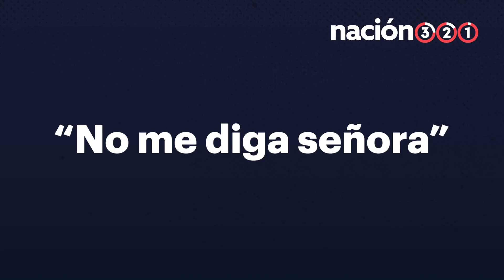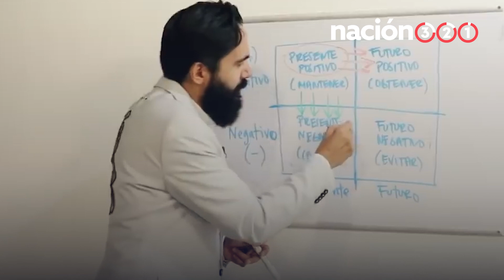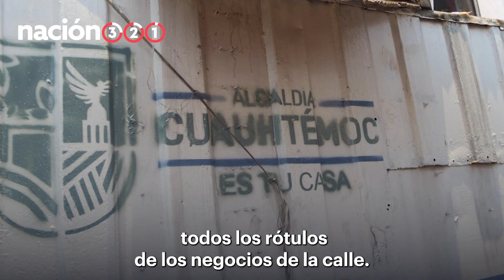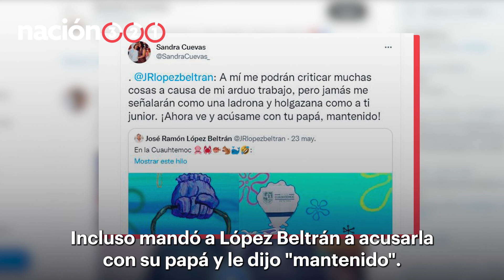Las polémicas de Sandra Cuevas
Sandra Cuevas no solo le ha declarado la guerra a los rótulos de puestos en la Cuauhtémoc, estas son algunas de sus polémicas desde que es alcaldesa. 👀🫢👇🤣